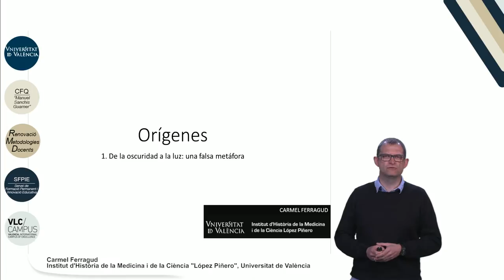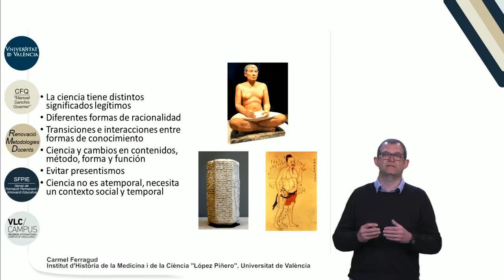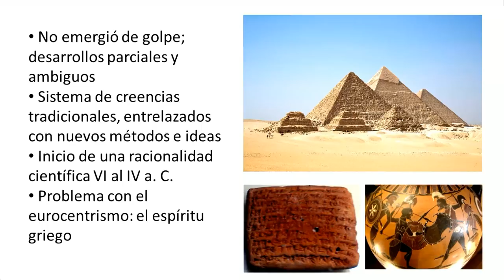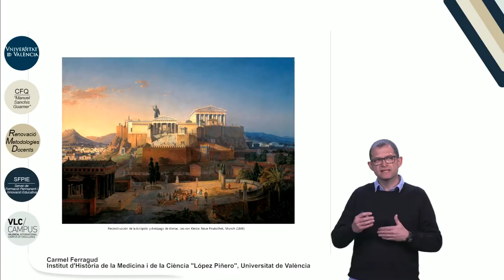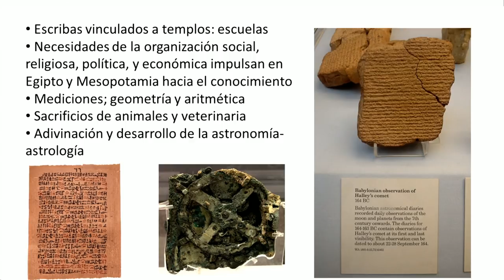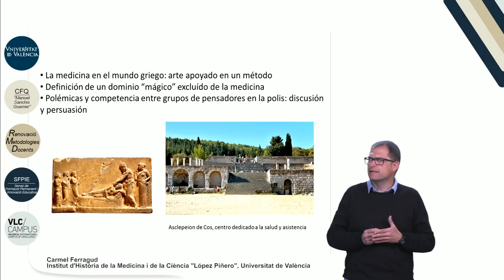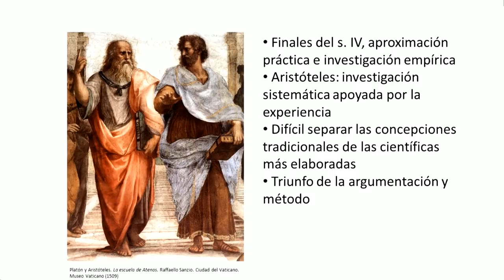1.1. Orígenes. De la oscuridad a la luz: una falsa metáfora.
Autor:  Ferragud, Carmel;
Serie: MOOC Historia de la Ciencia
Data: 2017
Resum:  La ciencia ha ido experimentando grandes cambios en cuanto a su contenido, forma, método y función, por ello no debemos escrutar en el pasado para encontrar los orígenes de la ciencia moderna; en tiempos pretéritos el acercamiento a la naturaleza fue muy diferente al actual. En definitiva, la ciencia no es un concepto atemporal y que pueda entenderse fuera de una sociedad concreta.